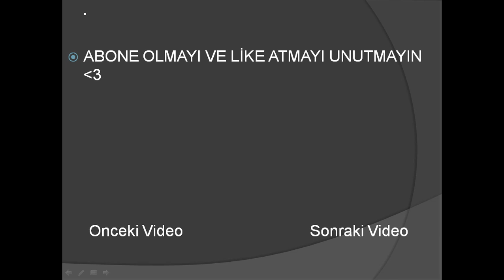[CODES] Kill Simulator Code - Roblox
💚Yeni Videoma Hoş Geldin Umarım Video'mu beğenmişsindir.
💚Roblox'da Beni Followlarsanız Oyunlara Join Diyebilirsiniz.